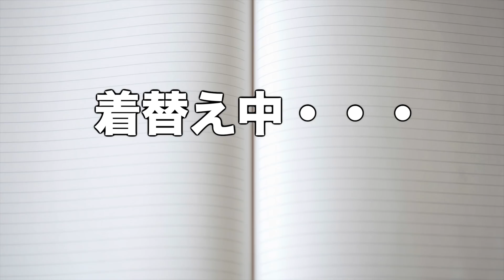小中学生が〝実は１番買ってる〟ハニーズの秋服 大量購入！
初見さんへ：はじめまして😳
さやりさ委員会へ：お疲れ様です🤓
２回目以上の方へ：お久しぶりです🥺

🎨 さやりさのSNS 🎨

🎵ティックトック（@sayarisa_tiktok）
⇨0からスタート！